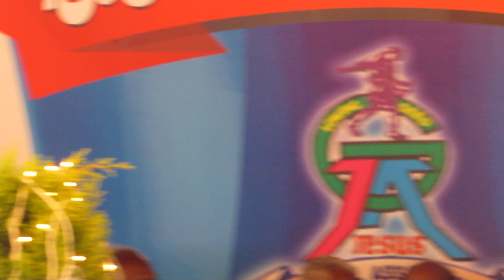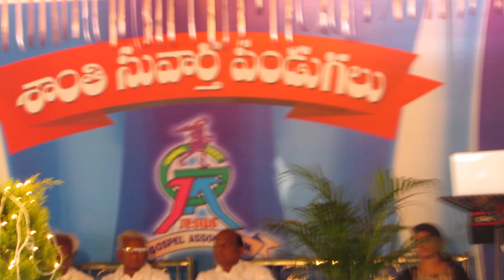Yehovanu sthuthiyinchu song by Bro Philip.JK Christopher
Yehovanu sthuthiyinchu song by Bro Philip
shanthi suvartha mahosthsavamulu
Music J K Christopher & team